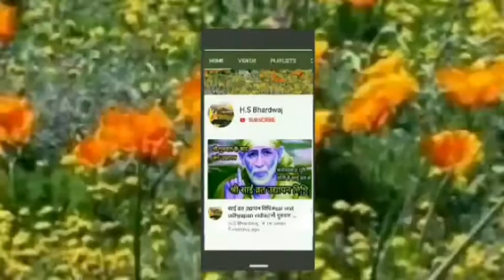Kartik maas katha days 6//कार्तिक मास कथा छठा दिन। कार्तिक मास कथा/kartik maas mahatv।तुलसी विवाह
H S Bhardwaj
कार्तिक मास कथा छठा दिन कार्तिक मास पूजा कैसे की जाती है छठे दिन की कथा क्या है क्या महत्व है तुलसी मातम कैसे प्रसिद्ध हुआ माता तुलसी को भगवान कृष्ण ने कैसे स्वीकार किया वह सभी जानकारी इस कथा में दी गई है सभी जानकारी के लिए आप वीडियो को पूरा देखें बहुत सुंदर कथा है इस कथा के सुनने से तुलसी मां की पूजा का महत्व मिलता है जो माता तुलसी के सामने दीपक जलाने से स्पर्श करने से खींचने से फल मिलता है उतना ही महत्व है इस कथा के सुनने से प्राप्त होता है

सुखदेव जी कहते हैं कि ऋषियों इंसान को इस कथा के सुनने से भगवान विष्णु के पूजन का फल प्राप्त होता है कार्तिक मास के महीने में जो लोग नित्य प्रति कथा सुनते हैं भगवान विष्णु की पूजा करते हैं माता तुलसी की पूजा करते हैं उनके घर में स्वयं माता लक्ष्मी का वास होता है